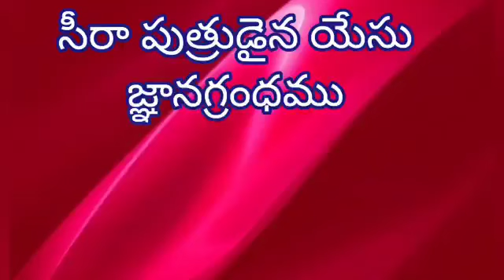సీరాపుత్రుడైన యేసు జ్ఞానగ్రంధము/Book of Sirach 11:11-20/By Fr.Yohanu Katru MF